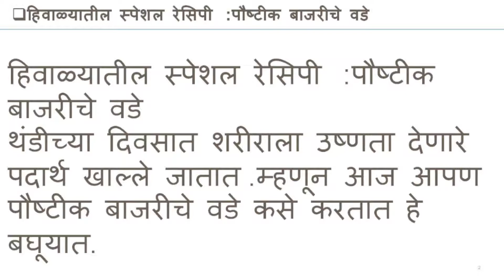Recipe - बाजरीचे वडे